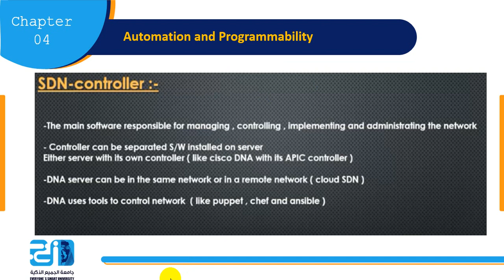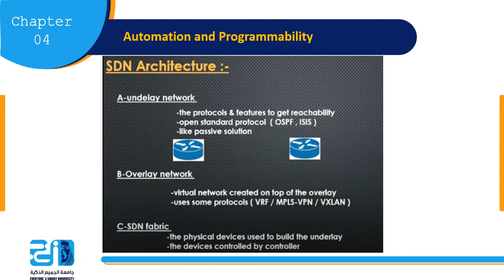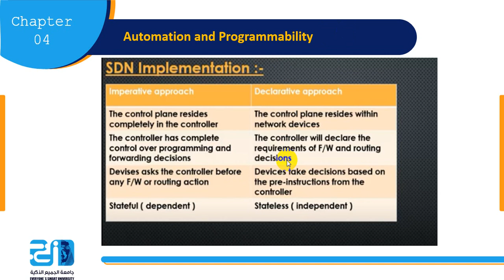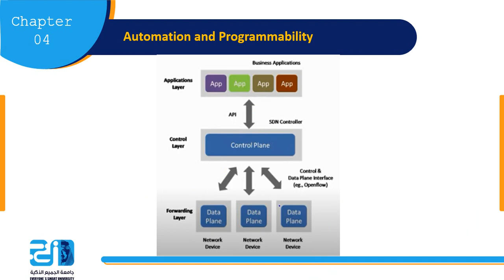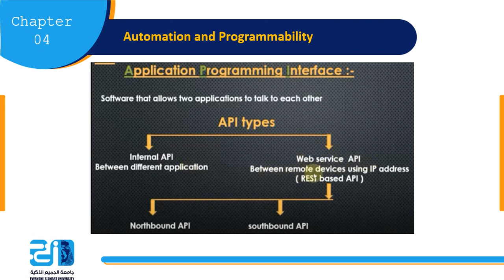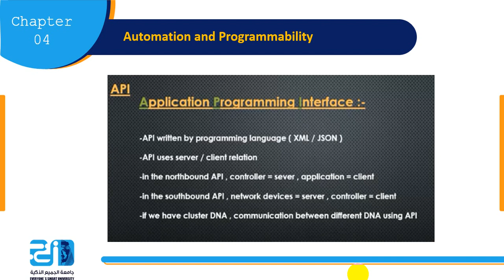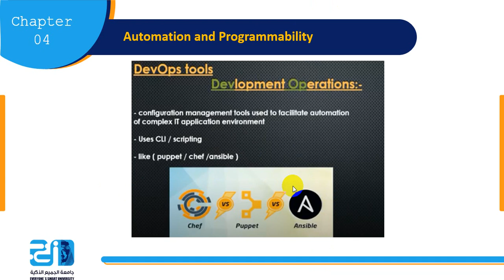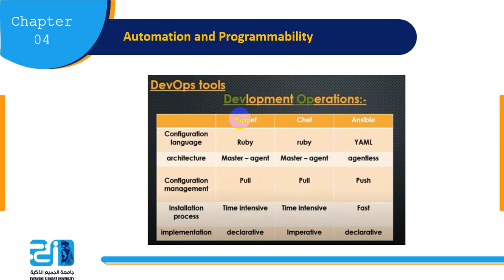Lecture 10 SDN ESU